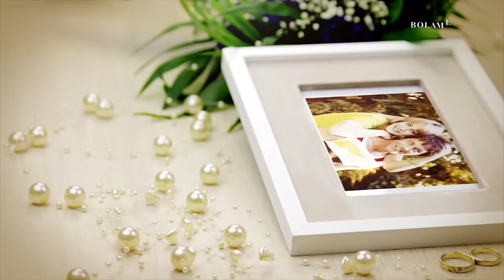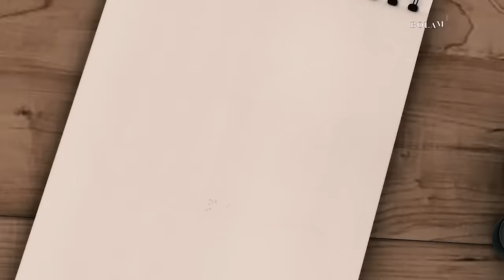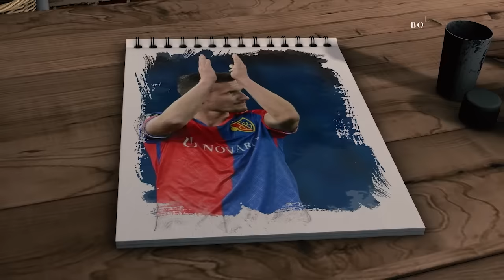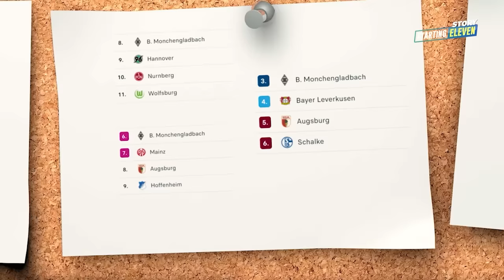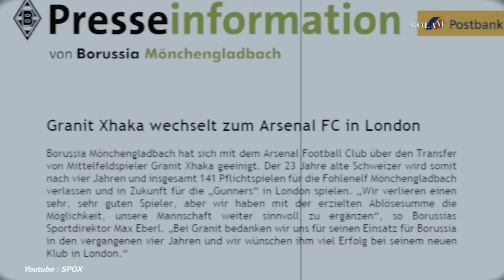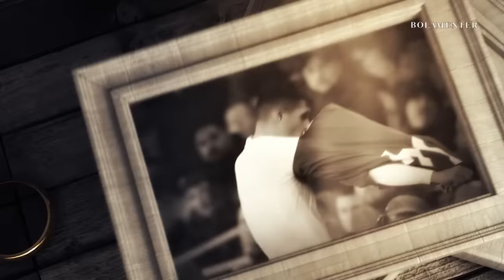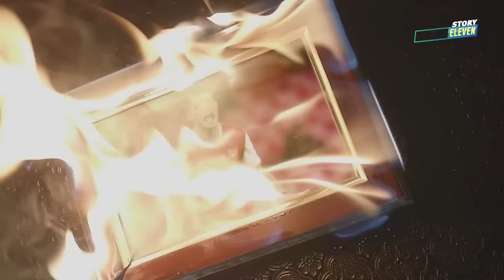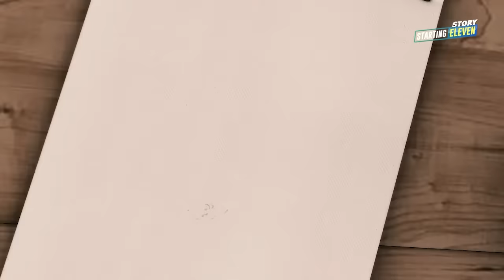Bermental Baja Seperti Granit Xhaka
Siapa yang tidak kenal Granit Xhaka? Mantan pemain Arsenal dan kini berseragam Bayer Leverkusen ini sebelum menjadi sekarang harus melewati jalan yang terjal. Jalan yang akhirnya membentuk mentalnya

00:00 Granit Xhaka
01:30 Sang Ayah, Mantan Tahanan Politik
03:48 Perjalanan Awal Karier Granit Xhaka
05:39 Cedera Nyaris Membunuh Kariernya
08:07 Piala Dunia U-17
09:58 Masuk ke Tim Utama FC Basel
11:55 Bergabung ke FC Monchengladbach
13:26 Masa-Masa Awal di Borussia Monchengladbach
15:15 Kesuksesan di Borussia Monchengladbach
17:34 Tendangan Gledek dan Hobi Mengoleksi Kartu
19:52 Kedatangan ke Arsenal
22:18 Penghinaan di Arsenal
25:27 Mikel Arteta, Si Juru Selamat
27:35 Pergi ke Bayer Leverkusen